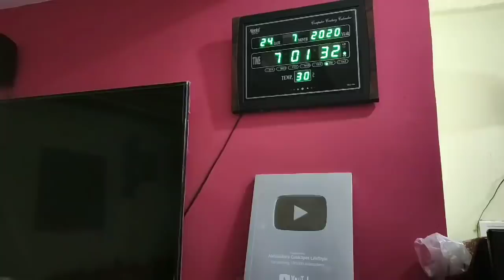QUICK LUNCH & EVENING SNACKS ROUTINE, Moonglet, Moong Dal Puffy Cheela, Mix Veg Pulao, Geek ROBOCOOK